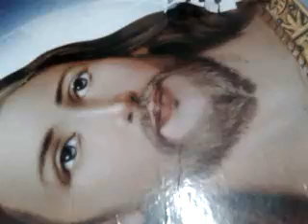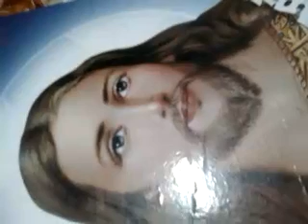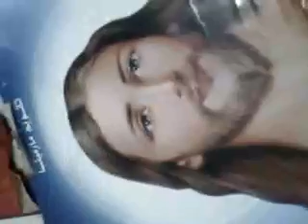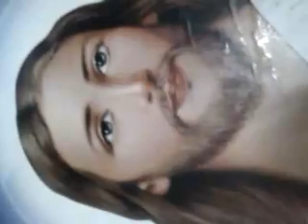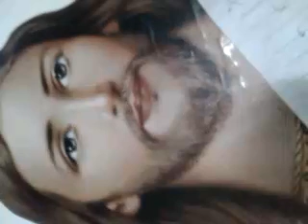Godofisrael psalm15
Bible